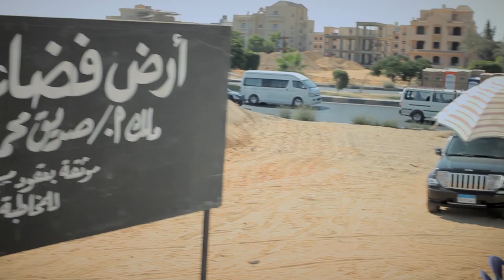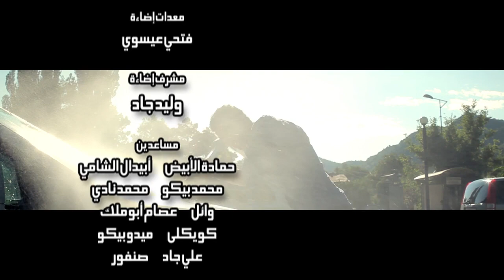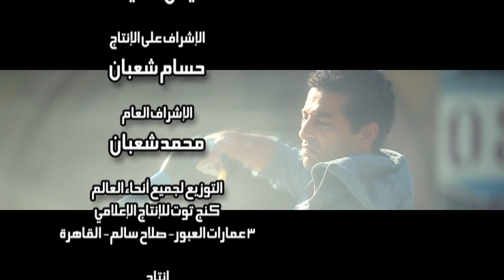ِAmr Saad | مسلسل الجسر الى أوروبا | بطولة : عمرو سعد | الحلقة 22